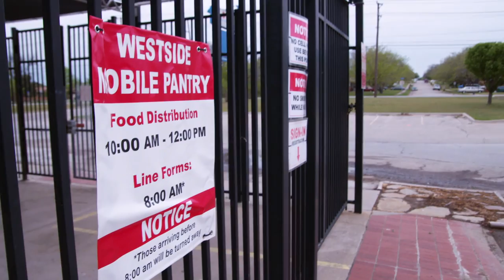2014 Sodexo Foundation STOP Hunger Scholar - Will Lourcey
Every year we work with Sodexo Foundation to develop documentaries about their Stephen J. Brady STOP Hunger Scholars. Will Lourcey is so inspirational and we're so proud to share his endinghunger story with you.